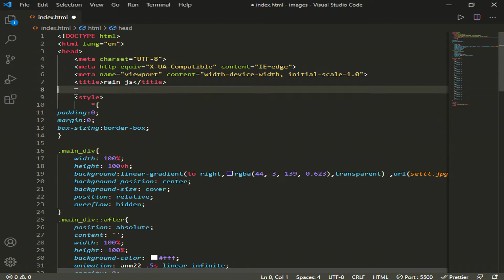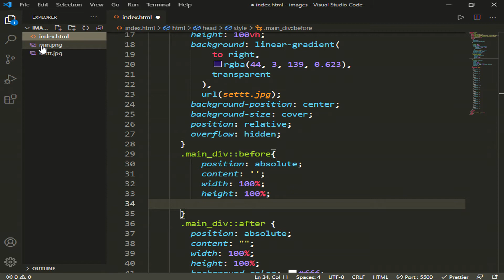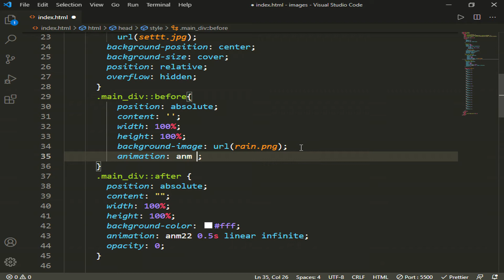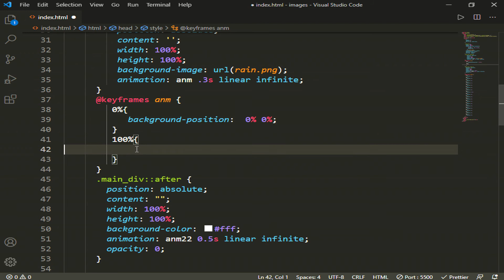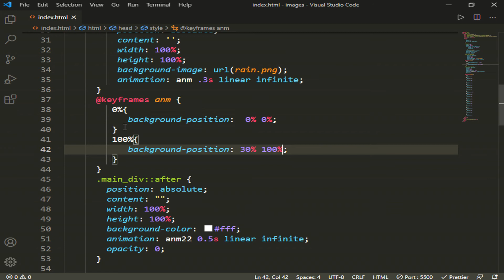Rain Effect With pure CSS || EXCELLENT CODE WITH AJ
more special videos for web development